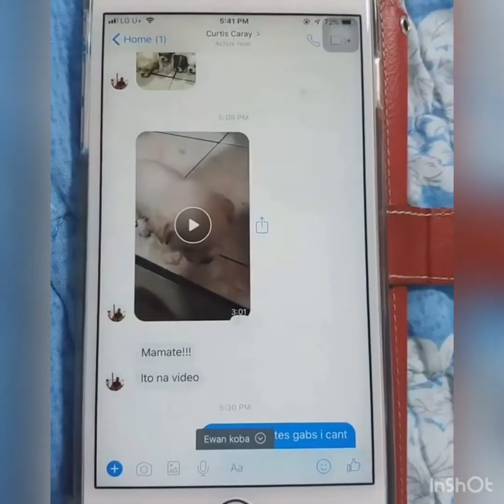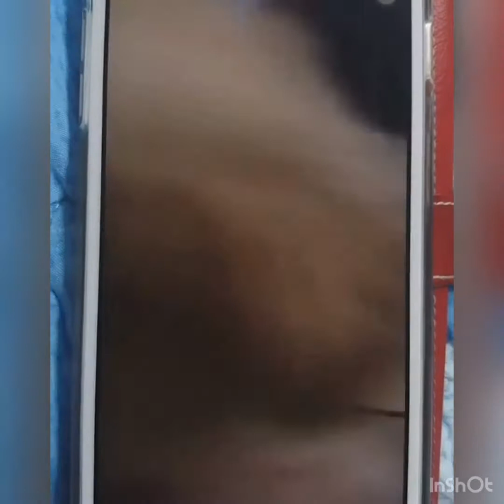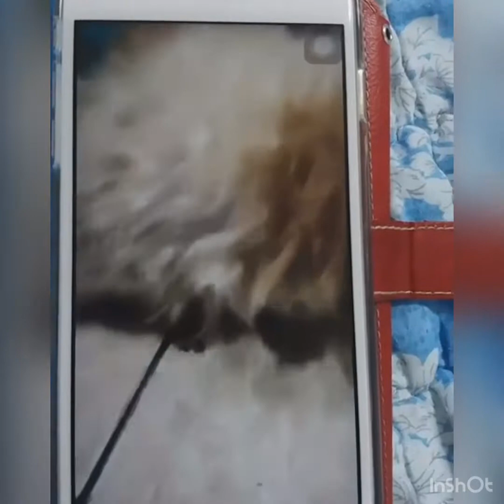Puppylove Nadine Huppappupss